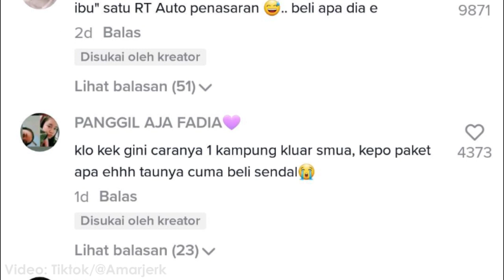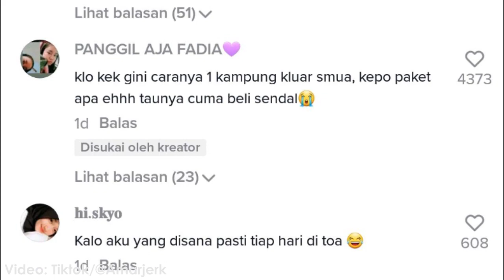Unik! Kirim Paket ke Pelosok Desa, Paketnya Disiarkan Pakai Toa Masjid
Sebuah video viral memperlihatkan cara unik mengirim paket oleh kurir Ninja Express ke pelosok desa dekat pegunungan disiarin pakai toa masjid.

Video viral tersebut diunggah oleh pemilik akun TikTok @amarjerk pada Jumat, 26 November 2021. Melihat sejumlah lokasi unggahan pemilik akun, diduga kejadian unik ini terjadi di sebuah desa dekat lereng Gunung Telomoyo, Magelang, Jawa Tengah.